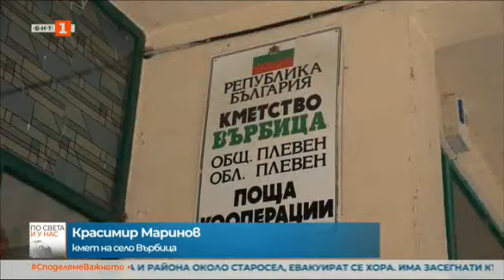По света и у нас – 04.08.2021, 18:00 ч. по БНТ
Гледайте новините на Българската национална телевизия "По света и у нас" на 04 август от 18:00​​​​​​​ ч. или чуйте новините днес на нашия сайт